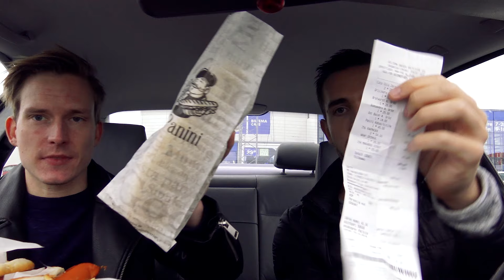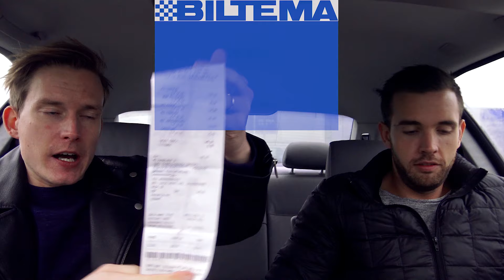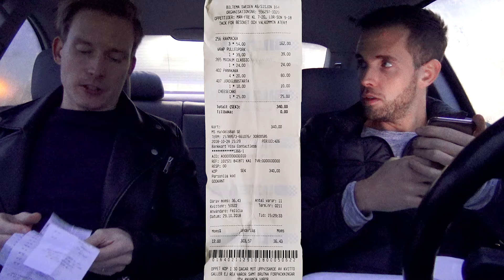Går det att äta för 1000 kr på BILTEMA?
Med en tusing i fickan så tog vi raggarbilen till Biltema.
Kända för sitt billiga Café så funderade vi om man kan äta för 1000 kr.
Hur mätt blir man? Hur gott är det? Blev det någon Biltemakörv?

Förslag: Kommentera på videon

Vill du skaffa en Matkoma t-shirt?

Efterproduktion: Lundstrand Media AB